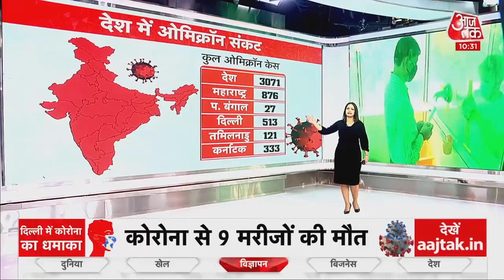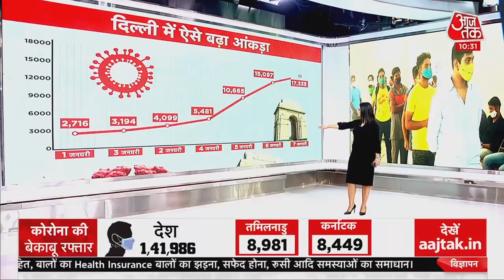Delhi Weekend Curfew: NCR के लोगों को क्या Delhi Weekend Curfew में जाने की इजाजत है? Latest News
Delhi में Weekend Curfew लागू है. ऐसे में NCR के लोगों के मन में काफी सवाल उठ रहा है. लोगों के सवाल हैं कि क्या वे Weekend Curfew में NCR से दिल्ली में प्रवेश कर सकते हैं या नहीं? देखिए इन सवालों का क्या है जवाब.